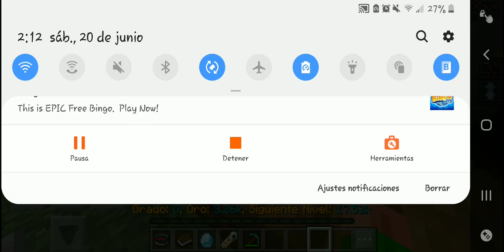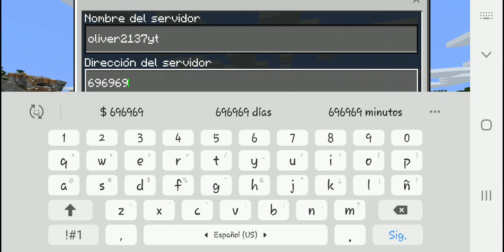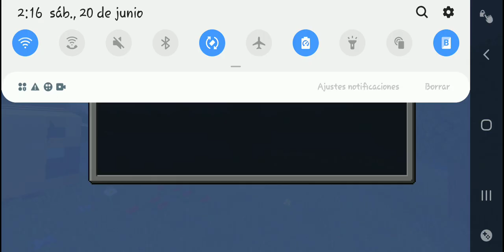22 de junio de 2020